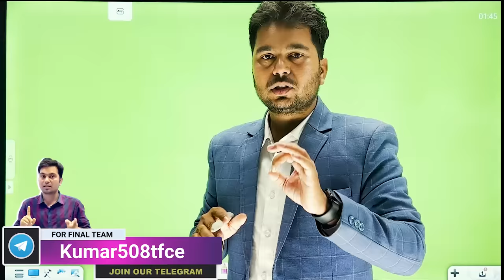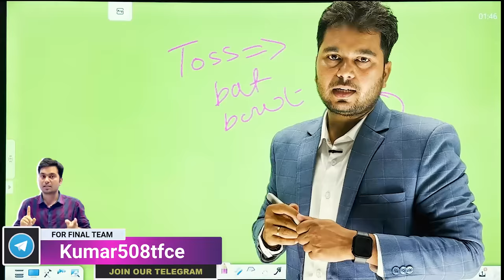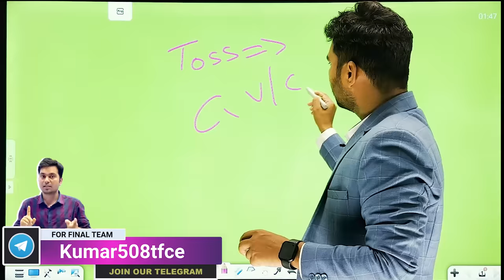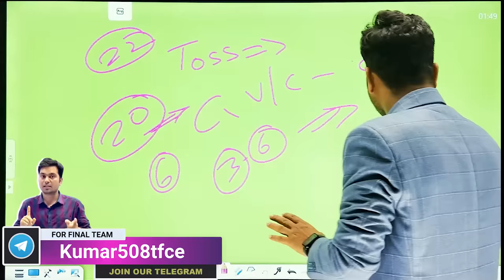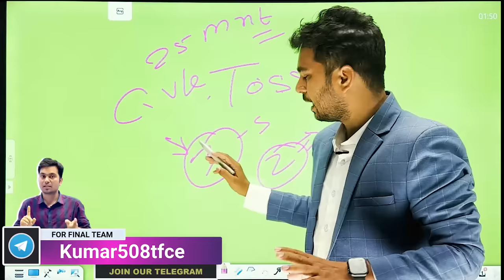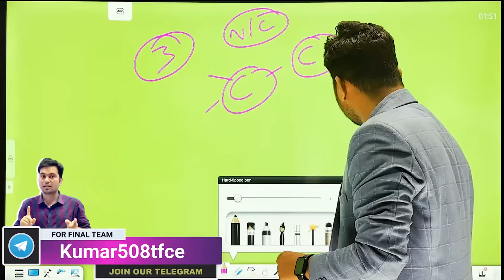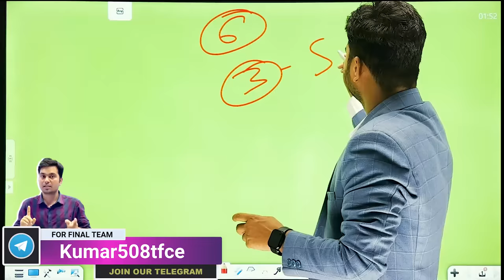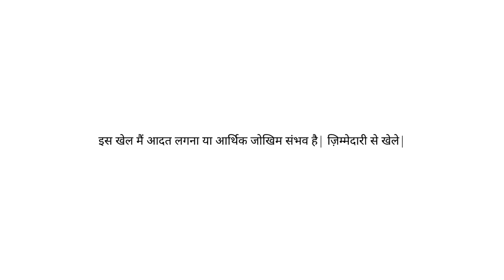Won Mega GL | Earn 1 Crore on Dream 11 Hidden Tips ? |How to Win Mega💰? Fantasy Sports pitch report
Earn 1 Crore on Dream 11 Hidden Tips ? | How to Win Mega💰? | Fantasy Sports pitch report  Case Study

Learn Dream 11 & Fantasy Sports Reality & Earning Strategy by Mega Cash Contest Winner.

VISION11 is a game of "skill". The relevant law in India is absolutely

All games hosted by VISION11  are carefully designed and the

Important Topic in this video :-

dream11
dream11 team
dream11 prediction
dream11 today
fcg
dream11 tips
dream11 tricks
dream11 winner
fantasy team
fantasy sports
dream11 today team
dream11 app
cricinformer
stats guru ji
fantasy counsel
somesh thakre
kumar508
peeyush sharma
vu sport
aakash chopra
jatin sapru
rj raunac
dream11 hacked
dream11 fake,dream11 fraud
dream11 withdrawal
dream11 winners
dream11 backup
cricket live
cricket highlights
cricket match
cricket shorts
cricket prediction
ipl
ipl 2023
ipl news
ipl live
ipl 2023 live
ipl highlights